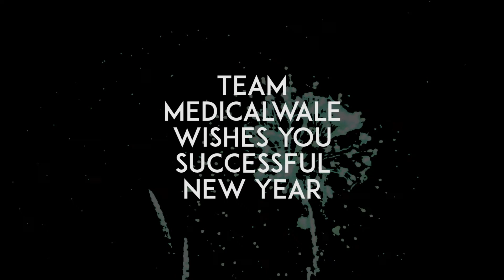Happy New Year 2020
As we celebrate the New Year, Medicalwale wishes everyone success, a healthy long life and a fresh new start.